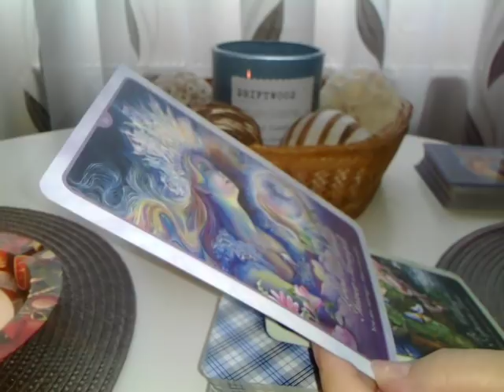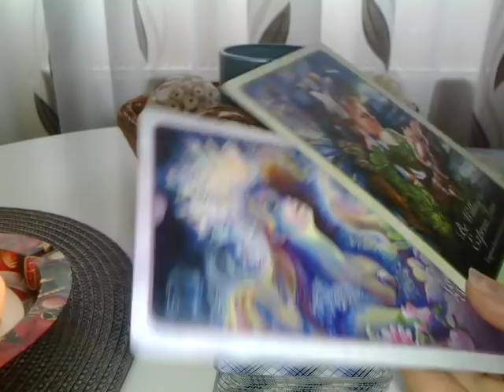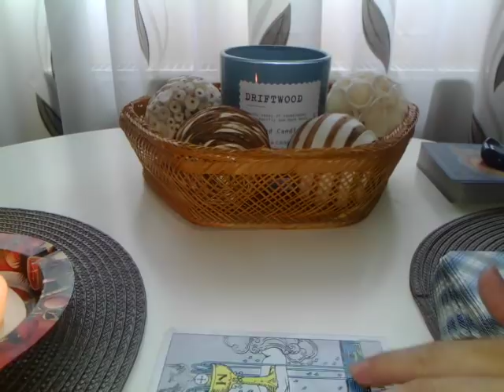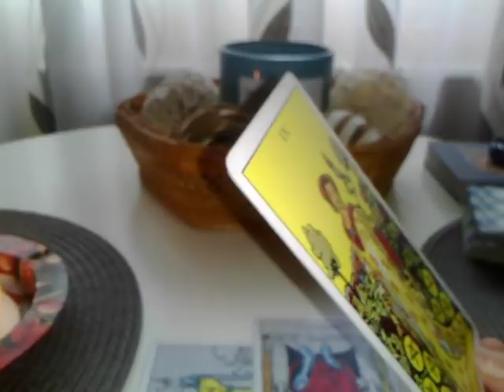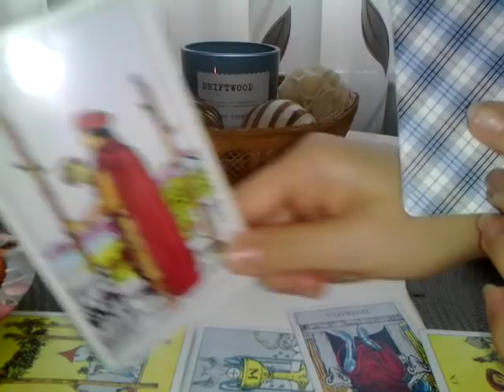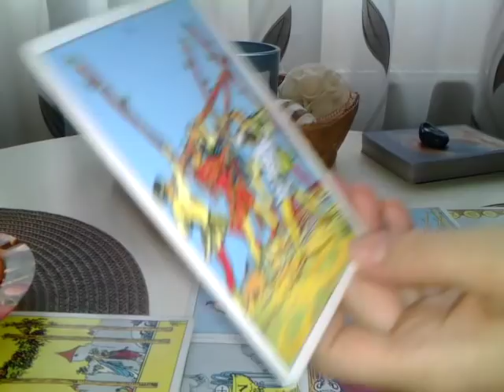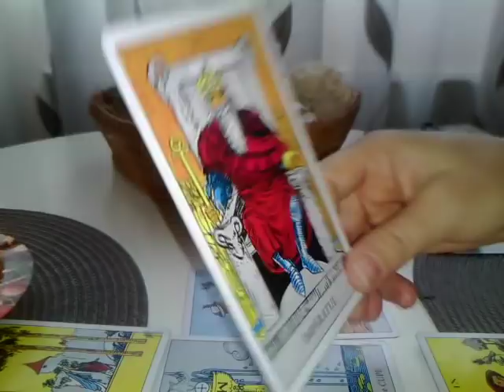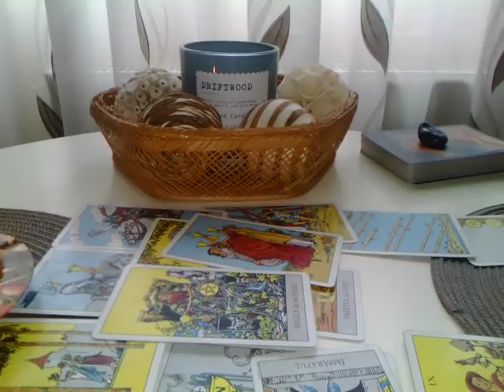CAPRICORN - SEPTEMBRIE - O Oferta/Cupa emotionala cu potential Superb !